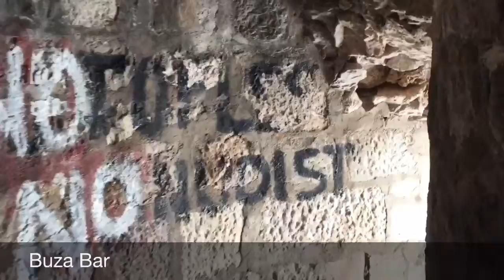A few days in Dubrovnik City Break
A short city break in Dubrovnik, in and around the old City Walls